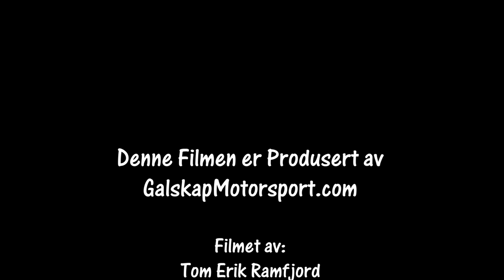Rally Larvik del2 31.08.2024